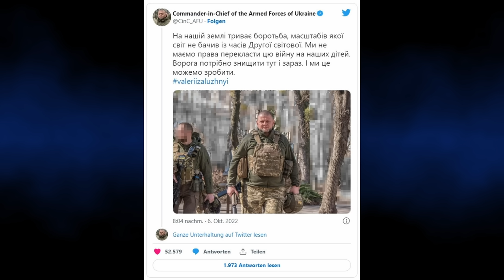Wie die Interviewzeit von Tino Chrupalla (AfD) vergeudet werden sollte und was man tun kann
Auf welche Weise Tino Chrupalla (AfD) in einem Interview nach den Landtagswahlen in Sachsen und Thüringen befragt wurde und was Tino Chrupalla (AfD) noch hätte tun können, darum und um anderes geht es in diesem Video.

0:00 Einleitung
0:10 O-Ton ZDF-Interview mit Tino Chrupalla
3:57 Kommentar
5:00 O-Ton Carsten Linnemann (CDU) aus der Berliner Runde
5:15 Kommentar

Für Unterstützung bedanke ich mich sehr, jeder Euro hilft:

Bankverbindung
Politik, Psychologie & anderes
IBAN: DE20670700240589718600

Nachrichten:
Lion Media

Compact – Nachrichten

MMnewsTV – Kommentierung